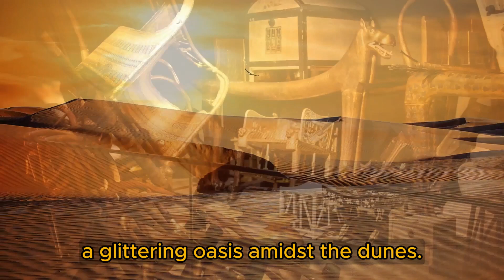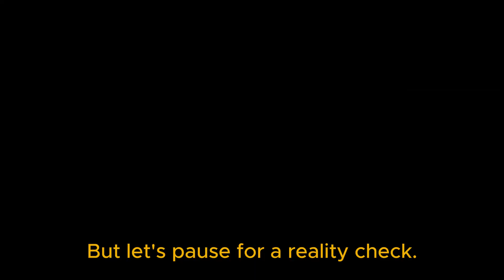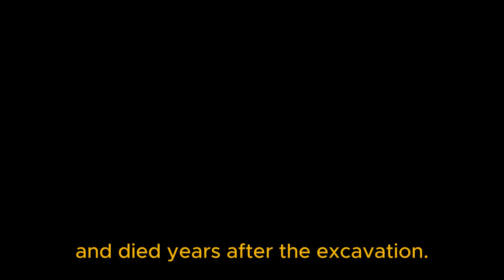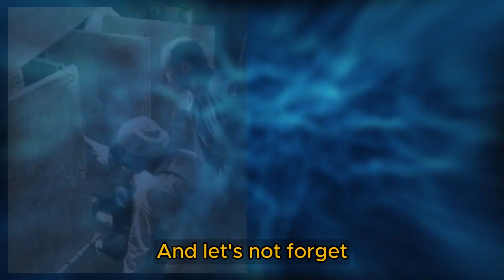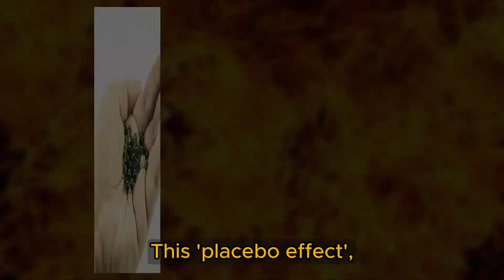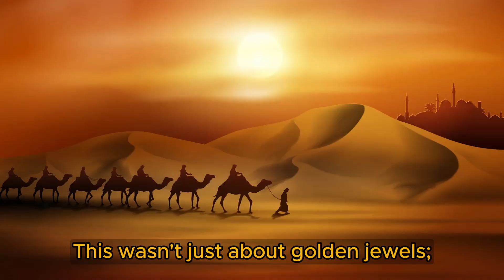Inside King Tut's Tomb - Uncovering the Curse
Embark on a fascinating journey into the mysterious realm of ancient Egypt as we unravel the enigma of the curse of Tutankhamun. Join us in this captivating video as we delve deep into the legend that has captivated the world for decades.

From whispers of ancient curses to tales of supernatural retribution, the curse of Tutankhamun has long cast a shadow over the discovery of his tomb. But is there truth behind the legend, or is it merely a creation of the human imagination?

In this exploration, we leave no stone unturned as we separate fact from fiction, drawing upon historical records, scientific explanations, and the rich cultural context of ancient Egyptian beliefs. Through meticulous analysis and expert insight, we seek to uncover the truth behind this enduring mystery.

Was it simply bad luck and coincidence that befell those associated with Tutankhamun's tomb, or is there something more sinister at play? Join us as we examine the evidence and contemplate the implications of this age-old curse.

Don't miss this intriguing investigation into one of archaeology's greatest mysteries. Whether you're a skeptic or a believer, this video promises to challenge your perceptions and deepen your understanding of the fascinating world of ancient Egypt. Join us as we journey into the heart of the curse of Tutankhamun and confront the shadows of the past.